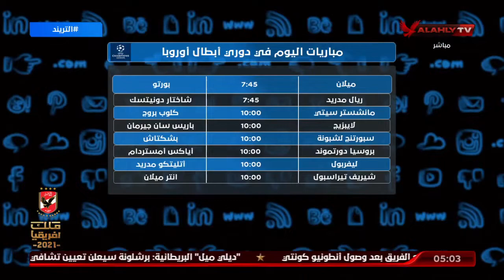تعرف على مواعيد مباريات دوري أبطال أوروبا | التريند